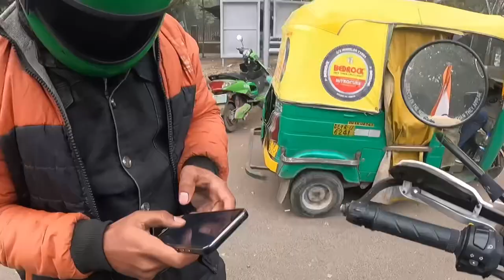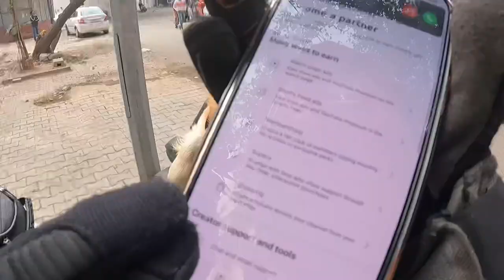India’s first golden retriever on bike 😳|| 26th January special people gone crazy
Agar kuch poochna ho or batana ho to please drop your comments I will answer  ☺️

Your question ?

golden retriever

golden retriever meets

carrying a golden retriever

golden retrever

golden retriever in the mall

dog in public reaction

carrying a golden retriever in the mall

dog in public places

louboutina golden retriever

golden retriever walking

golden retriever chewing

golden retriever barking

cute golden retriever

golden retriever vlog

golden retriever gift

golden retriever tips

dog bike trailer

bike trailer

dog on bike

dog bike basket

bike touring

dog bike seat

dogs on bikes

carry dog on bike

animals on bikes

biker,ebike

dirt bike

how to carry a dog on a bike

bike tour

bike travel

beginner bike tour

dog in bike trailer

dog bike

bike dog

mountain bike

how to bike dog

east coast bike tour

dog next to bike

bike seat

bike ride

lego bike

ebike trailer

diy bike trailer

bike pet carrier

dog bike baskets

bike

bike travel

travel

dog bike trailer

dog bike basket

dog travel on motorbike

bike tour

bike touring

bike trailer

cat on bike

dog on bike

electric bike

dog on bikes

dog bike seat

dogs on bikes

sweden bike tour

get my dog on a bike

pet travel

traveling by bike

co-pilot dog bike basket

,travel vlog

dog bike attachment

bike canine

europe travel

bike trip

pet travel backpack

travel with pet,travel dog

royal enfield scram 411 review

scram 411 review

scram 411

scram 411 Royal Enfield

2022 royal enfield scram 411 review

scram 411 vs himalayan

new royal enfield scram 411 review

scram 411 price

scram 411 uk review

royal enfield scram

less adventure

review,2022 royal enfield scram 411

royal enfield scram 411 review strell

scram 411 vs yezdi scrambler

royal enfield scram 411 vs himalayan

scram 411 mileage

Modified Scram 411

Modified Himalayan scram 411

Modified RE scram 411

Scram 411 modified exhaust

Scram 411 modified  windshield

Scram 411 modified Malayalam

Scram 411 modified alloy wheels

Himalayan modified

Himalayan modification

Himalayan modified Kerala

Himalayan modified exhaust

Himalayan modified Malayalam

Himalayan modified Tamil

Himalayan modified bike

Himalayan modification Malayalam

Himalayan modified headlight

Scram 411 modified

Scram 411 modifications

Himalayan scram 411 modifications

Royal Enfield scram 411 modified

Royal Enfield scram 411 modifications

Royal Enfield scram 411 windshield modifications

Royal Enfield scram 411 mods

Royal Enfield scram new model 2022

Scram 411 2022

Royal Enfield scram 411 top model

Royal Enfield scram 411 seat modifications

Royal Enfield scram 411 important Accessories

Royal Enfield off road bike

Royal Enfield scram 411 mileage

Royal Enfield Himalayan bs6 review in Hindi

Royal Enfield Himalayan gpr exhaust

Royal Enfield 411 Himalayan Color’s

scram 411

scram 411 review

modified scram 411

scram 411 modified

bike modification

scram 411 top speed

himalayan scram 411

royal enfield himalayan scram 411

royal enfield scram 411 modification

important modifications scram 411